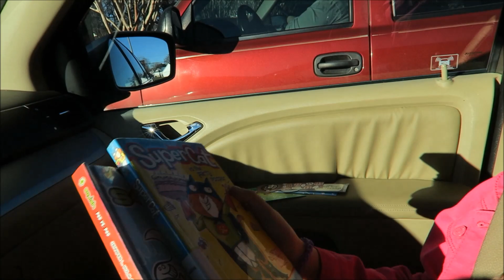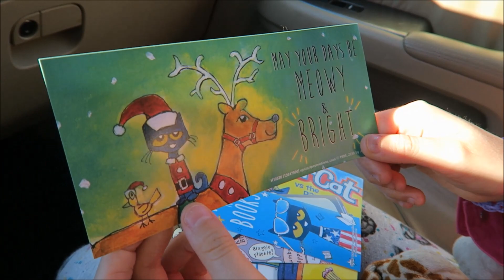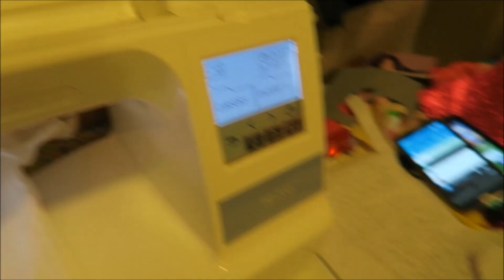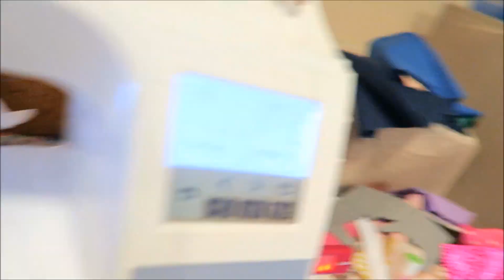Not feeling it today ~ Jan 26 2017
FAQ-
What software do I use? Sew What Pro